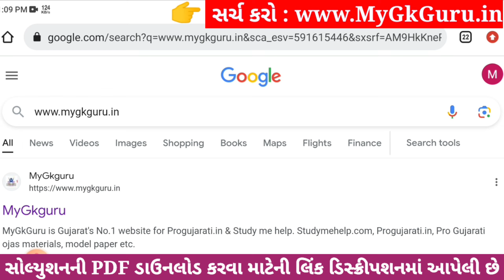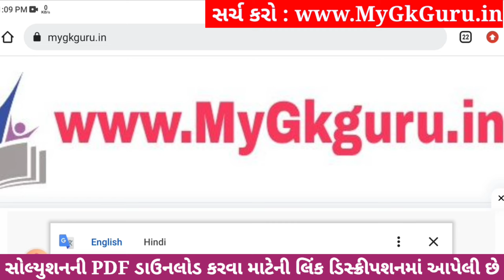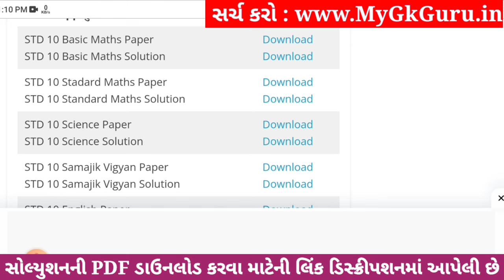Std 10 maths ekam kasoti paper solution december 2023, Dhoran 10 ganit ekam kasoti solution 2023